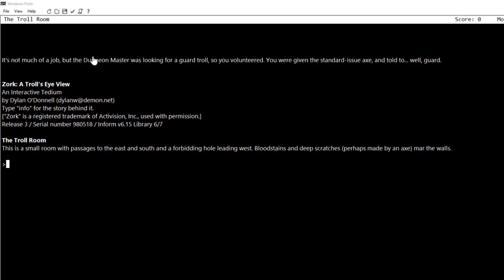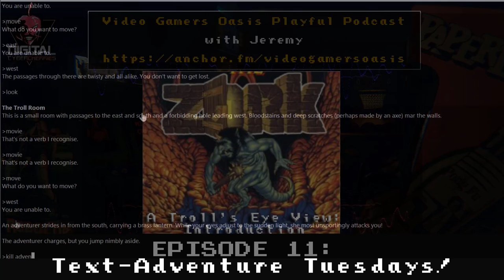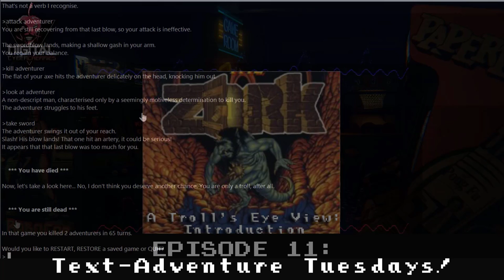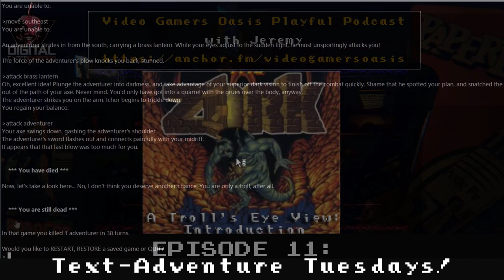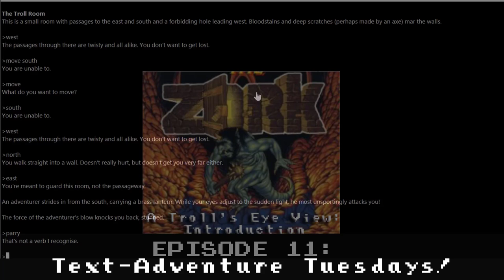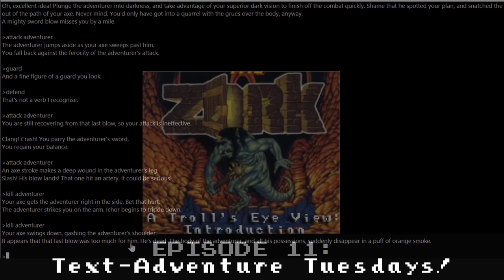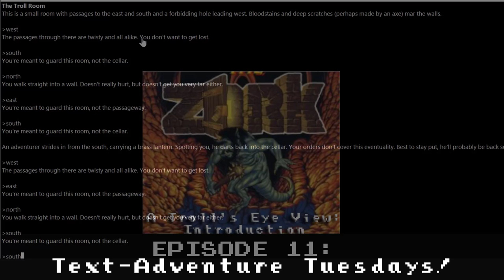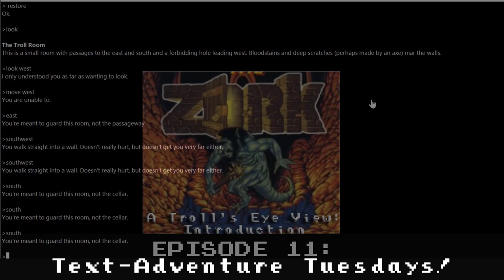EPISODE 11 - ZORK: A Troll's Eye View (Continued) - 01/12/2021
Have you ever wondered how the life of a guard troll is? Find out in this game!
[--blurb from The Z-Files Catalogue]

Continuing :
Zork: A Troll's-Eye View
by Dylan O'Donnell

Cave crawl/Zorkian/Joke/Satire
1998
Game Details
Language: English (en)
Current Version: Release 3
Development System: Inform 6
Baf's Guide ID: 220
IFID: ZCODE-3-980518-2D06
TUID: 1ya4d9l464gpy7sh

Spoof of Zork I, by Marc Blank and Dave Lebling
Awards
Nominee, Best Individual PC - 1998 XYZZY Awards

Nootropic Energy & Focus
GODMODE was designed to enhance you ability to focus and perform through powerful nootropics and brain boosting nutrition. Caffeine included for an extra boost of energy!

Improved reaction time
Stronger Focus
Reduced Mental Fatigue

Cognitive benefits:

Sustained Attention. ...
Response Inhibition. ...
Speed of Information Processing. ...
Cognitive Flexibility and Control. ...
Multiple Simultaneous Attention. ...
Working Memory. ...
Category Formation. ...
Pattern Recognition.